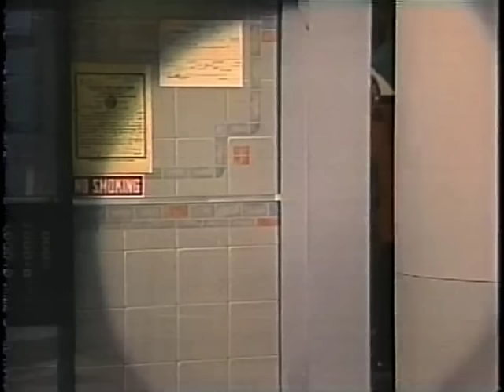Darlene Love on Letterman December 16, 1986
A better-quality version of Darlene's first performance of "Christmas (Baby, Please Come Home)" on Dave's Late Night in 1986. In stereo, too!